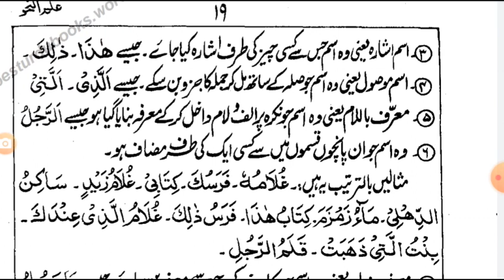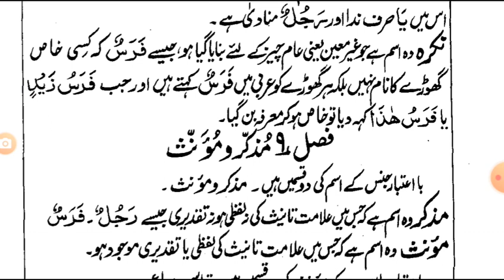Darse Nizami Online | Ilm un Nahw Lectures in Urdu Lesson 19